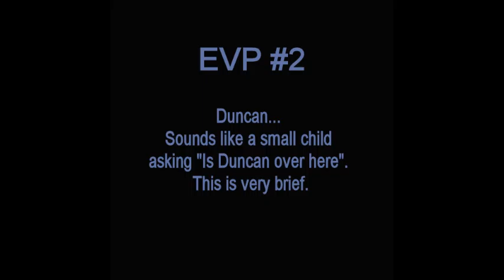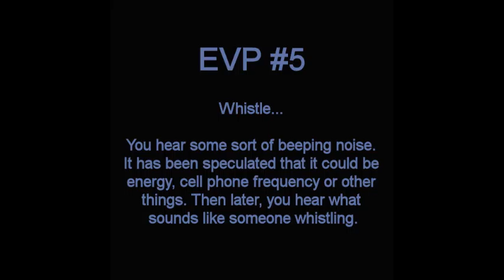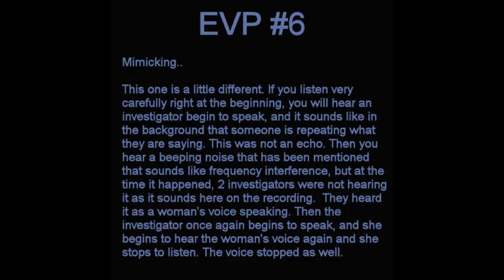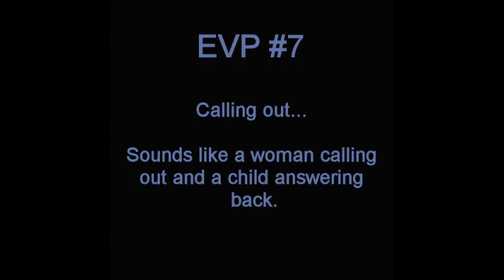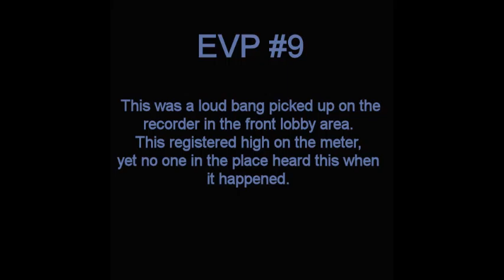TRIPP paranormal investigation - Somewhere in Time/Secret Garden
These are evps and photos from our investigation of the Somewhere in Time Antiques/Secret Garden tea room in Wichita Falls, TX.